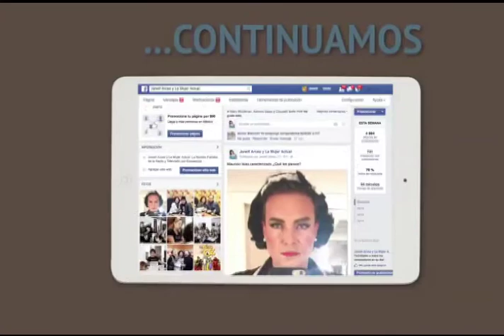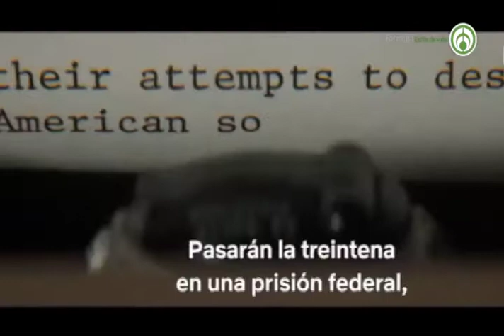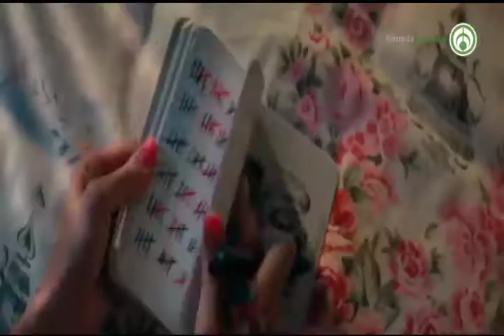Las películas nominadas al Oscar con el crítico de cine, José Antonio Valdés Peña.